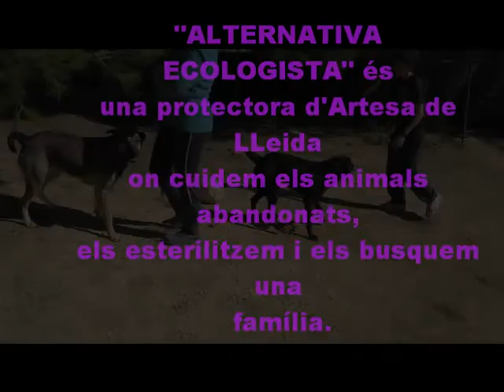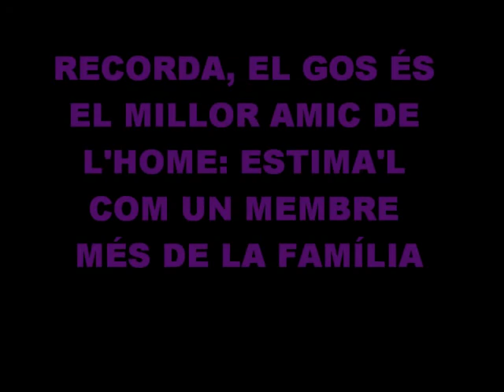Protectora de animales Artesa de Lleida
És una llar pels més necessitats, una petita família de tolerància i amor. És un refugi per recuperar l'esperança dels qui un dia els va ser robada. És un pont per trobar el camí de la felicitat. És un lloc on viure mentre s'espera una segona oportunitat. És un espai ple d'angelets desitjant volar. És un bocí del cor de tots els voluntaris i col·laboradors.